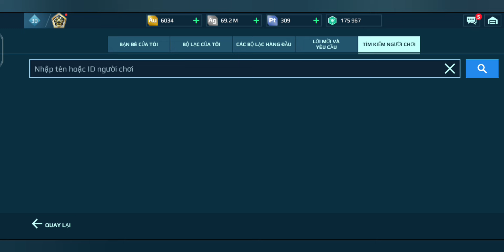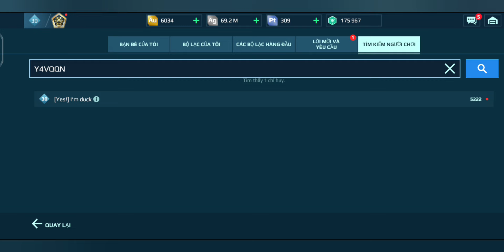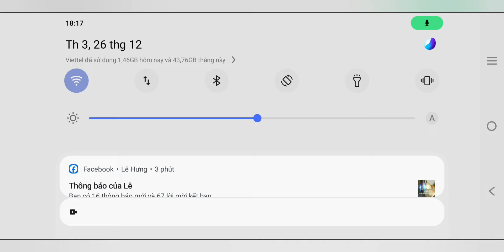[War Robot] Nhận xét & Góp ý & thập cẩm nhân đôi và sai lầm khi quên tay lái